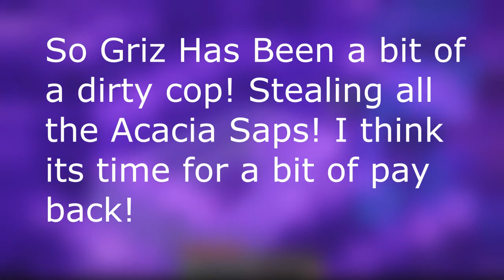"Pranking Grizzly!" (Oakenstone SMP Volume 2) Episode 13.5!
Today we take a break from our normal Oak plans to go get some sweet revenge on griz!
Make Sure to Check out the other Oakenstoners here!